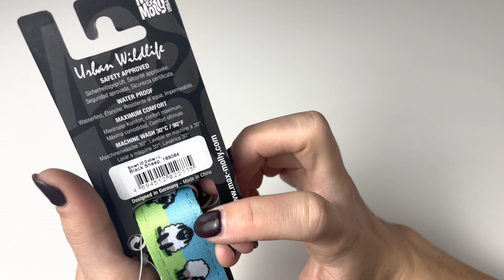Max & Molly Smart ID Halsband Black Sheep - Halsband mit Smart-ID-Anhänger für Hunde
Max & Molly Smart ID Halsband Black Sheep
Halsband mit Smart-ID-Anhänger für Hunde, erleichtert das Wiederauffinden des Hundes, 2-lagige Konstruktion, sehr strapazierfähig, stufenlos einstellbar, witziges Design, aus Neopren & Polyester

Mit seinem lustigen Comic-Schäfchen-Design sorgt das Max & Molly Smart ID Halsband Black Sheep an Ihrem Hund schon auf den ersten Blick für gute Laune. Es lässt sich ausgezeichnet mit Leinen von Max & Molly kombinieren, die in den gleichen originellen Designs erhältlich sind.

Das Hundehalsband besteht aus zwei Lagen: einer besonders weichen Neopren-Schicht und einer Polyester-Seite. Die spezielle Konstruktion verleiht dem Band robuste Eigenschaften und sorgt außerdem für einen hohen Tragekomfort. Sie können das Max & Molly Smart ID Halsband Black Sheep stufenlos einstellen. Besonders praktisch ist der Smart-ID-Anhänger, der mit Hilfe eines QR-Codes und einer individuellen ID das Wiederauffinden Ihres Vierbeiners erleichtert, sollte er einmal ausgebüxt sein.

Max & Molly Smart ID Halsband Black Sheep im Überblick:

Stufenlos verstellbares Halsband für kleine bis große Hunde mit witzigen Schäfchen-Motiven
Gut für den alltäglichen Gebrauch
Sandwich-Konstruktion mit 2 Lagen: Unterseite aus hypoallergenem, schnell trocknendem Neopren mit weicher Polsterung, Oberseite aus bedrucktem Polyester
Moderne Ausstattung mit Smart-ID-Anhänger: QR-Code und individuelle ID, ermöglicht Online-Registrierung des Halsbands und schnelleres Wiederfinden, sollte Ihr Hund einmal verloren gehen, mit kostenloser GOTCHA! App verwendbar
Noch strapazierfähiger: besonders stabil dank zweier Lagen
Robuste Materialien: Sicherheitsverschluss und Schieber aus Kunststoff gefertigt
Hoher Komfort: besonders weiches Neopren
Mit Zugentlastung bei Gr. S-L
Perfekt kombinierbar mit den Leinen von Max & Molly
Hohe Qualität
Verschlussart: Sicherheits-Klickverschluss
Material:
Halsband: 50% Polyester, 50% Neopren
Verschluss & Schieber: Kunststoff
Ring & Schieber: gebürstetes Metall
Farbe: bunt, Design: Black Sheep
Pflegehinweis: maschinenwaschbar bis 30°C

Größentabelle:
Größe Halsumfang Breite
XS 22 - 35 cm 1 cm
S 28 - 45 cm 1,5 cm
M 34 - 55 cm 2 cm
L 39 - 62 cm 2,5 cm